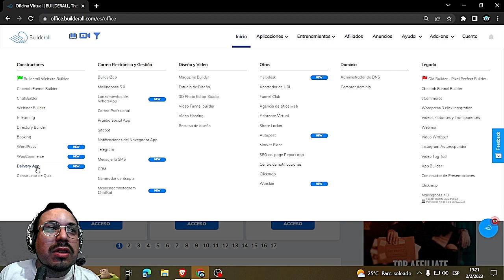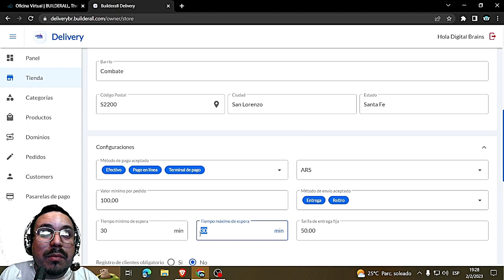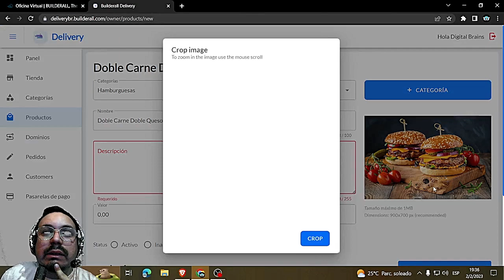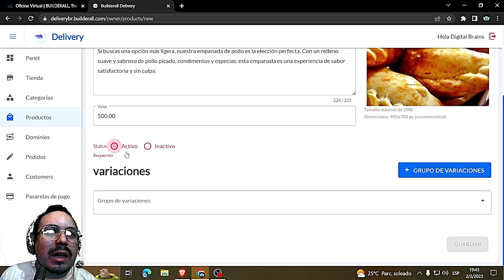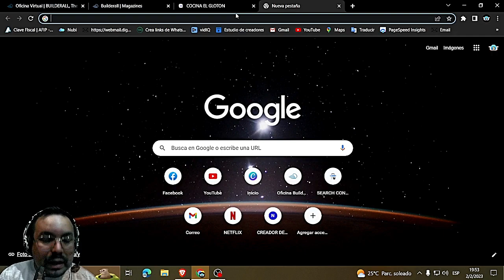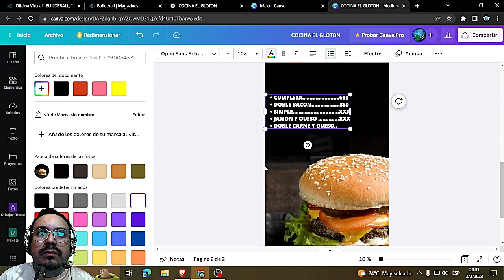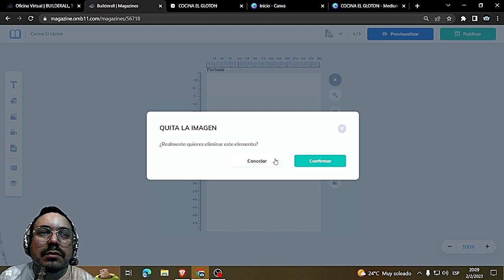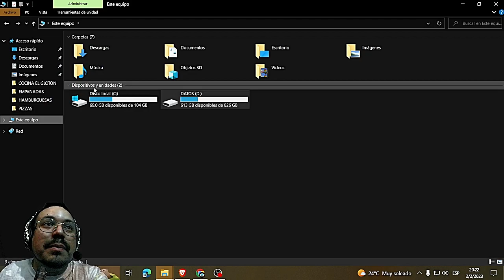🍔 Aprende a crear una tienda en línea para tu negocio de comida con Builderall 🍔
🍔 ¿Quieres una tienda en línea para tu negocio de comida que sea fácil de usar y atractiva? 🍔 Builderall te lo pone al alcance de tus manos 💡 Aprende a crear una experiencia de compra en línea única para tus clientes 💡

SI DESEAS ADQUIRIR BUILDERALL